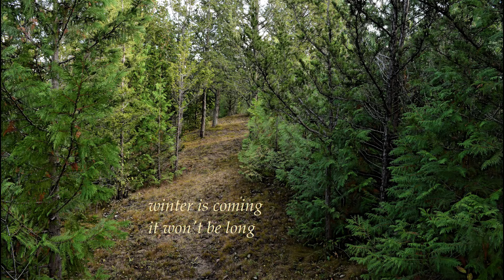love notes (final cut)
1920x1080 slideshow poem.  Best viewed full screen (text).
Audio Track: Love Letters - Aaron Kenny.mp3

I think this is my best rendition of "love notes" so far.  As I mentioned earlier, I wrote this poem to compliment the background art.  I created and have maintained the trail along a hillside for a number of years; and yes, it goes down to a large organic vegetable garden of earthly delights.  And beyond the garden is a large pond that I used as a background for my poem "mirror"

Anyway, time to move on to another presentation.  Ciao.